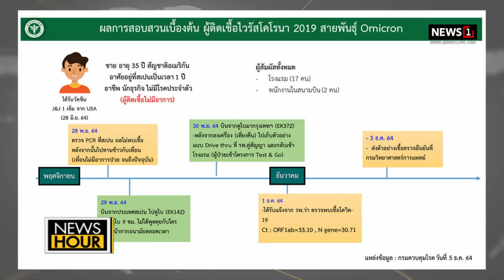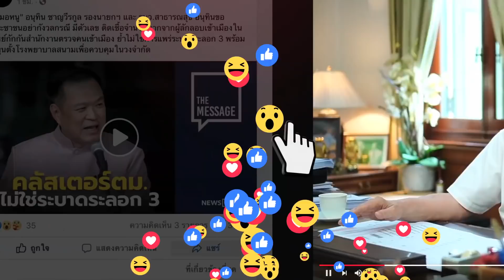สธ.เผย "โอมิครอน" แพร่ได้เร็วขึ้น 2-5 เท่า : News Hour 06-12-64 ช่วง2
สธ.เผย "โอมิครอน" แพร่ได้เร็วขึ้น 2-5 เท่า : News Hour 06-12-64